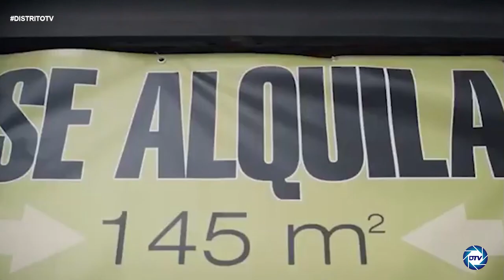¡Bestial!,Javier Sandes: Podemos amenaza a Sánchez con una ley de vivienda si no regula el alquiler